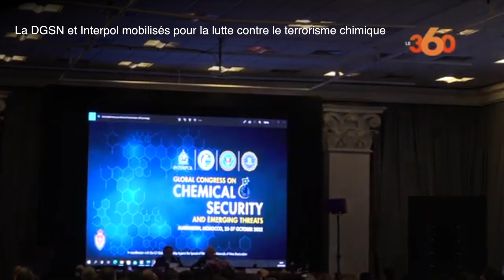اكتشف أهم الأحداث الساخنة لهذا الأسبوع عبر عدسات LE360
شهد الأسبوع الذي نودعه أحداثا مختلفة ومتنوعة، أحاطها Le360 بتغطيات إعلامية مهنية، نرصد لكم بعضها في الفيديو أعلاه.

Sommaire :
0:00 : Introduction

0:05  :دار لكابرنات
0:35 : Sport
1:03 : Société
2:05 : Politique
2:59 : Economie
4:05: Culture
4:58 : International